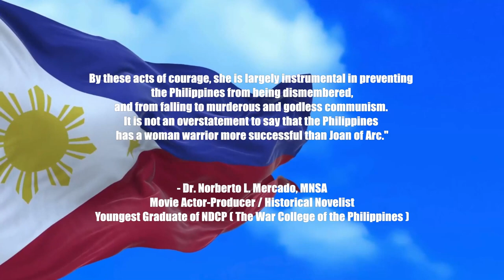IMELDA ROMUALDEZ MARCOS ( The Legacies of the First Lady of the Philippines )